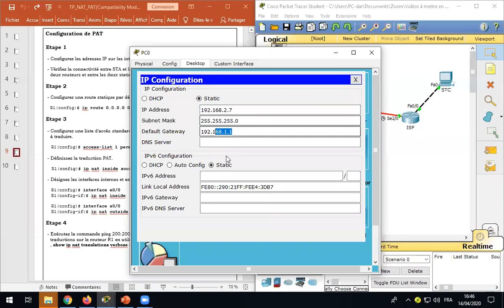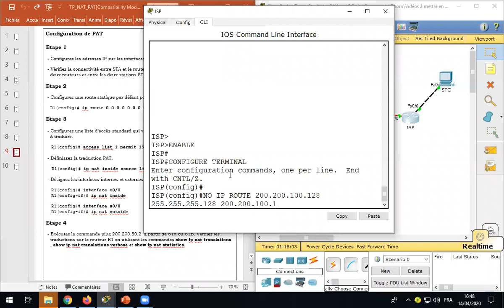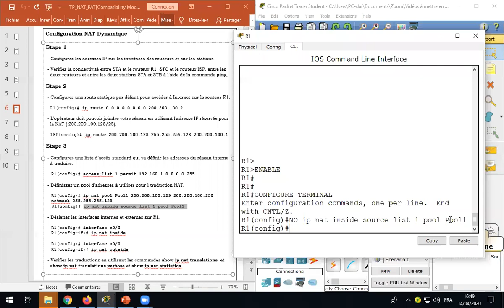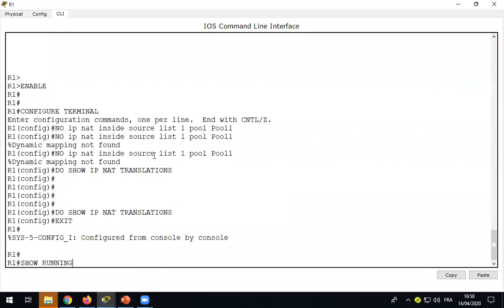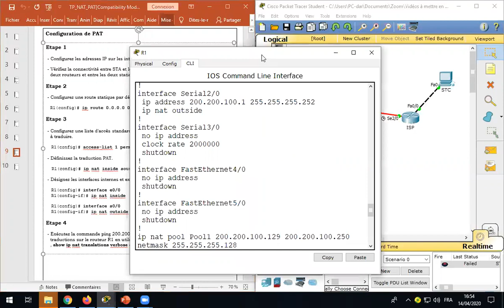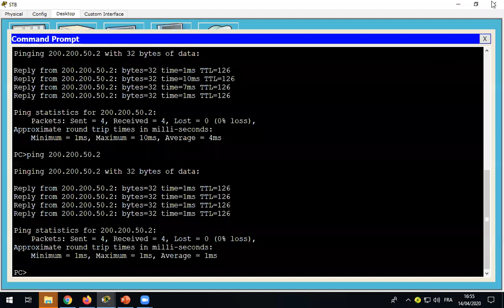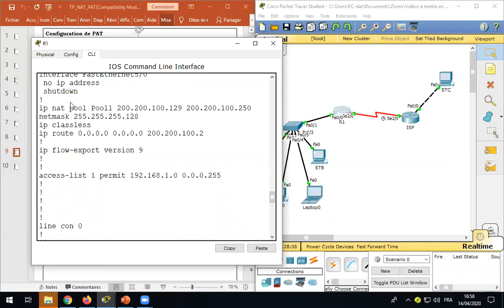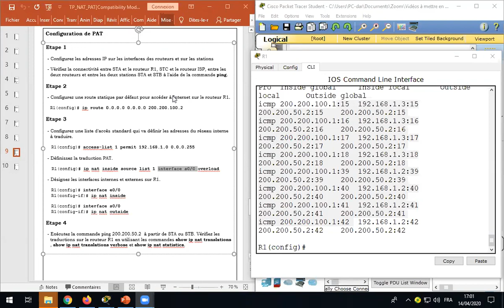TP PAT 2/2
protocoles NAT et PAT.